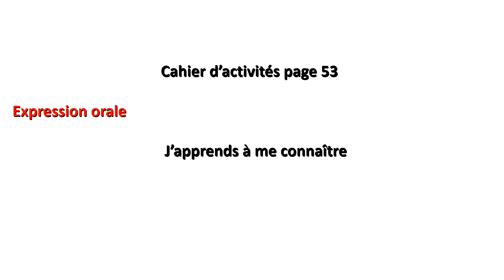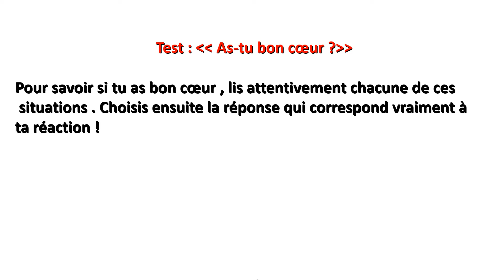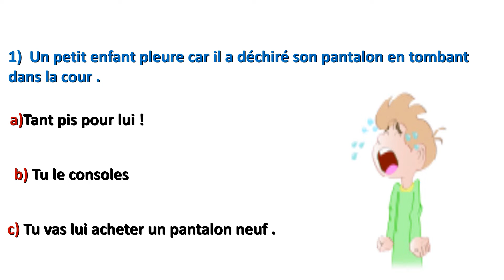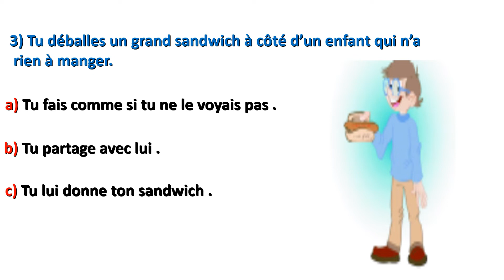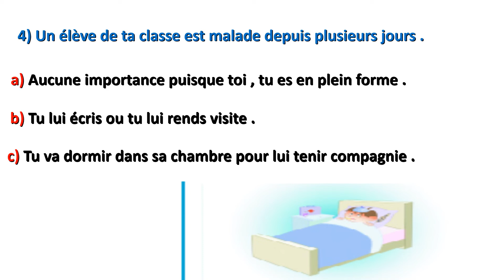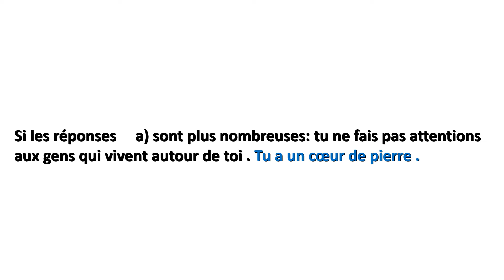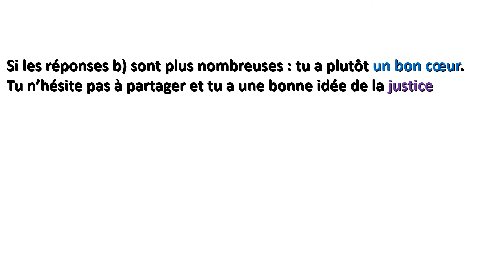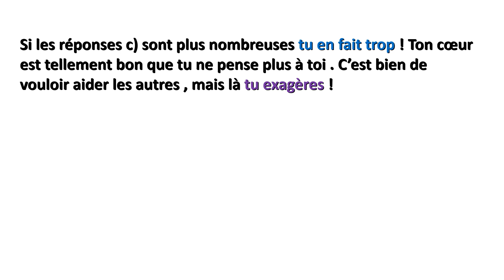j'apprends à me connaître cahier d'activités 6ème année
page 53  expression orale